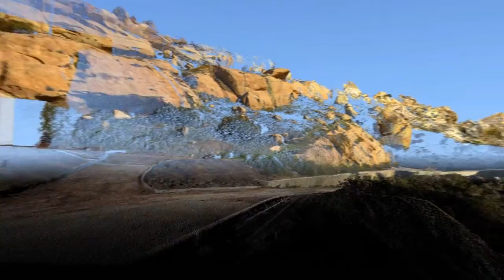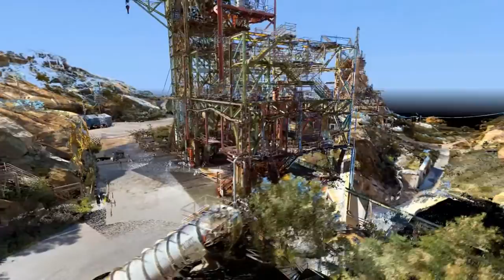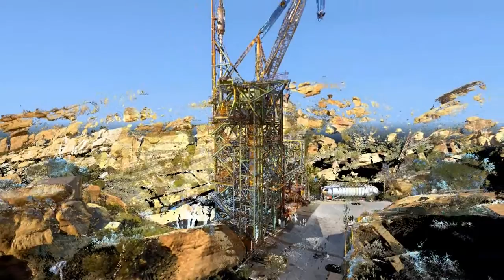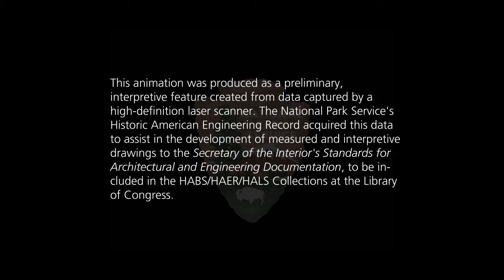HAER Fly-through of Coca Test Area at Santa Susana Field Labratory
Area II of the Santa Susana Field Laboratory was the proving ground for numerous rocket engines and components designed and developed by Rocketdyne for NASA, the U.S. Air Force and the U.S. Army's Army Ballistic Missile Agency. Area II was sub-divided into four test areas, Alfa, Bravo, Coca and Delta, with multiple test stands and multiple support facilities in each. The Historic American Engineering Record has been undertaking a project to record the extant structures of these test areas which reflect the most intense research and development era of rocket propulsion in our nation. Some of the major rocket engine programs that used Area II for testing include the Redstone, Atlas and Jupiter engines, the predecessor to the Saturn V's F-1 engine, the E-1, components of the F-1 engine, the upper stage engines for the Saturn V, the J-2 and the testing and development of the Space Shuttle Main Engine. The Historic American Engineering Record's recent activities on site focused primarily on the extant Coca Area test stands and support facilities. This video fly through is of the extant structures, captured with high-definition laser scans, within the Coca Test area of the Santa Susana Field Laboratory.

The field documentation team consisted of HDP architects Tom Behrens, Daniel DeSousa, Dana Lockett, Jeremy Mauro, Ryan Pierce, and John Wachtel. The fly-through animation was rendered using Pointools by John Wachtel.

This documentation project was coordinated through the Planning Office at NASA's Marshall Space Flight Center.

Note: The animation is produced as a byproduct of the scan data captured by a high-definition laser scanner used in the production of HAER drawings. This video does not contain sound.

See more fly-through animations of historic sited documented by the Historic American Buildings Survey (HABS), Historic American Engineering Record (HAER) and Historic American Landscapes Survey (HALS) by visiting our